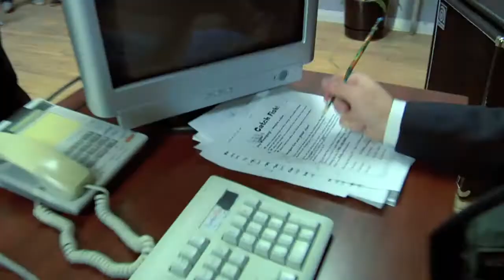High Five Drive 'Foreign Mantras Make Great Role Models'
Music video for High Five Drive 'Foreign Mantras Make Great Role Models'

Directors: Randy Frykas / Jim Agapito
Editor: Randy Frykas
Producer: Jim Agapito
DOP: Keith Eidse